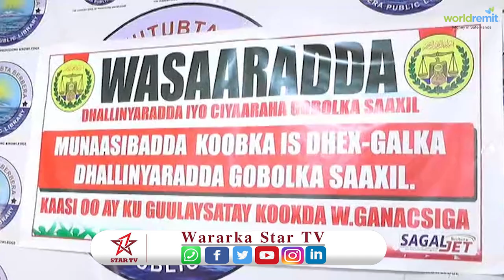Wasaarada dhalinyarada Ciyaaraha Gobolka Saaxil Oo Soo Gabagabaysay Koob Ciyaareed Kubada Cagta Ah